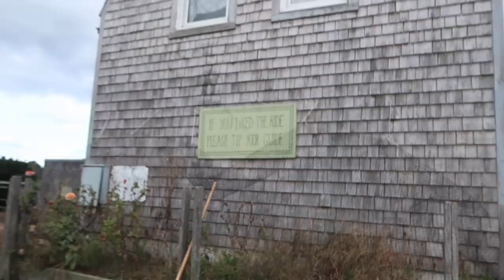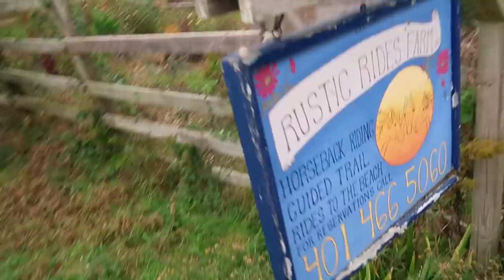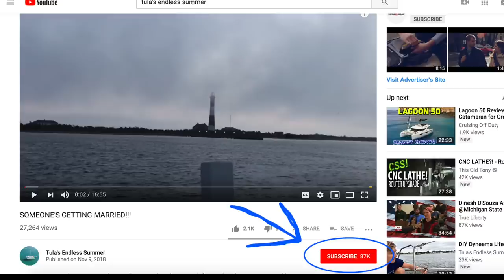The Best Block Island Outdoor Activities - Surfing and Horseback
The Tula Shop We had just as much fun searching for waves as we did riding them on Block Island! We also went for a guided trail ride on horseback and had an amazing time. The horses were beautiful and took us for a fun ride through one of the nature trails. Thanks so much for having us Rustic Rides Horse Farm Block Island is definitely a place we recommend checking out if you have not already! Now it is time to head south! Palm trees and blue water we are coming for ya!

Facebook.com/tulasendlesssummer

Suction cup navigation light (great for dinghy)

All around white suction cup nav. light

Billy’s preferred Sunglasses

Start Splicing

Dyneema (super strong lightweight line, very versatile and easy to splice)

The next Drone we’ll get because it’s much smaller

Gopro Hero 6 (For the underwater shots)